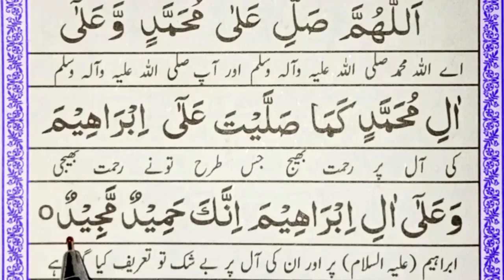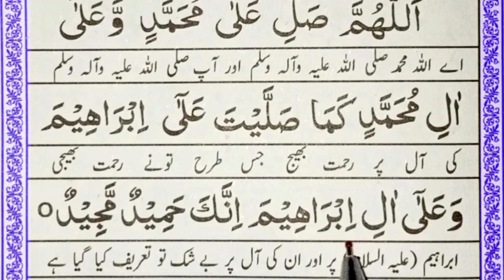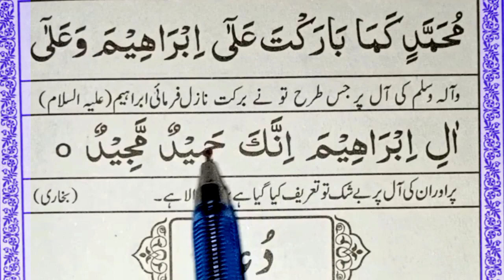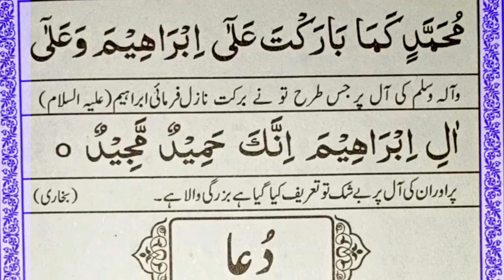Durood e Ibrahimi|Durood Sharif |Durood Pak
durood ibrahim
durood e ibrahimi
darood e ibrahimi
durood e ibrahim in namaz
durood e ibrahim full
durood e ibrahim namaz
durood sharif
durood e ibrahimi benefits
darood ibrahimi
darood e ibrahim
durood e ibrahim full in namaz
durood shareef

durood e ibrahim dua,durrod e ibrahim,darod e ibrahim,durood e ibrahim in english,durood e ibrahim 10 times,durood,durood e ibrahim recitation,darood sharif